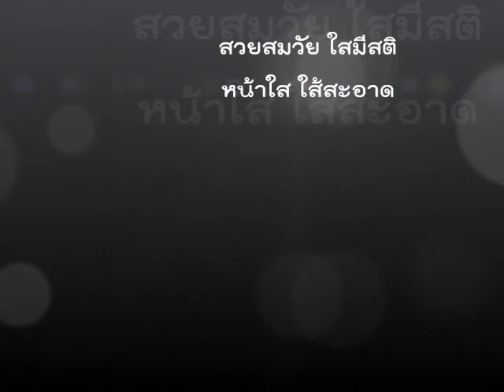Detox ล้างลำใส้ใหญ่ด้วย Colon Hydrotheraphy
หลังจากศึกษาข้อมูลแล้ว ปอดไปๆมาๆ ไม่กล้าทำมาเป็นเดือนๆ ในที่สุดป้าก็เก็บหอม(รอมริบ)และรวบรวมความกล้าโดยเอาประโยชน์ทางสุขภาพบังหน้า เดินเข้าไปที่สปาหรู เพื่อทำการสวนล้างลำใส้ใหญ่ค่ะ  เค้าว่ากันว่าจะช่วน Detox ทำให้ร่างกายสามารถดูดซึมสารอาหารต่างๆได้ดีมากขึ้น สุขภาพโดยรวมดีมากขึ้น  ป้าเอาประสบการณ์มาเล่าต่อค่ะ